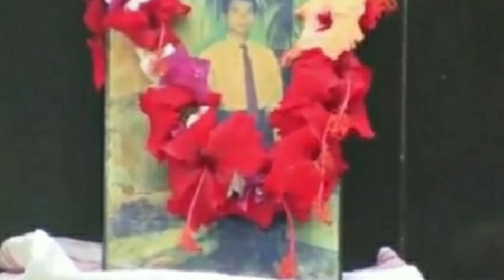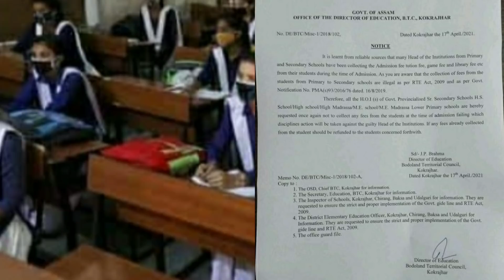रांनि जोबोर गोनांथि-मदद खालाम🙏 //Lockdown Japinbai//Dinwi bisaikoti japingwn//20-04-21